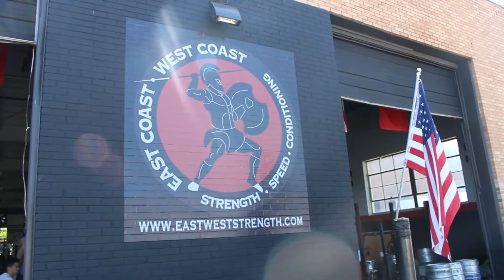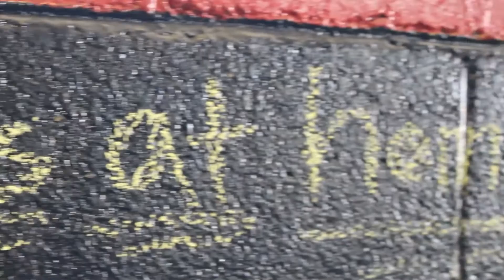Finding Strength: East Coast West Coast, Carlstadt, NJ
East Coast West Coast is located in Carlstadt, NJ. East Coast West Coast has a long history in strongman, and offers an awesome atmosphere to train in!

Music credit- Party and Bullshit- Notorious BIG, Slam-Onyx